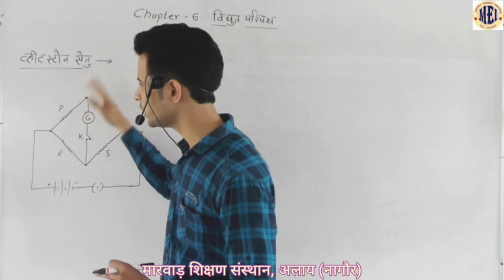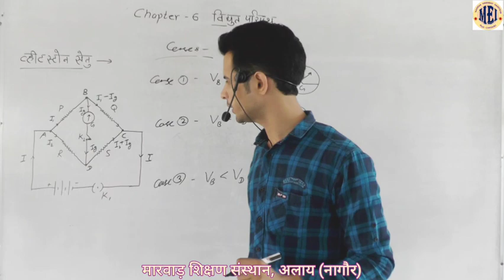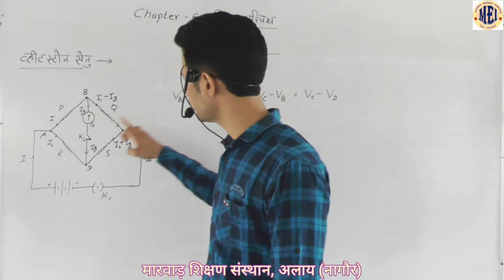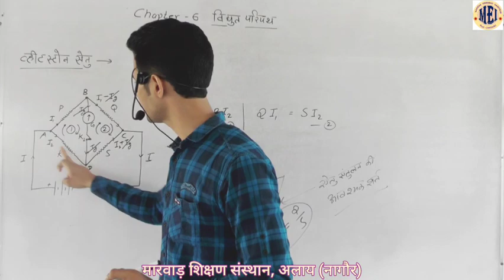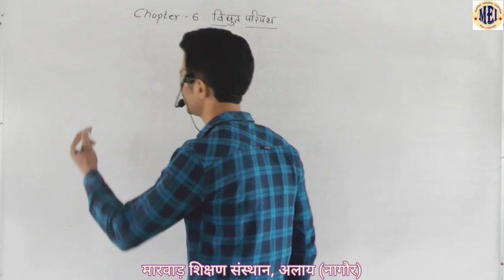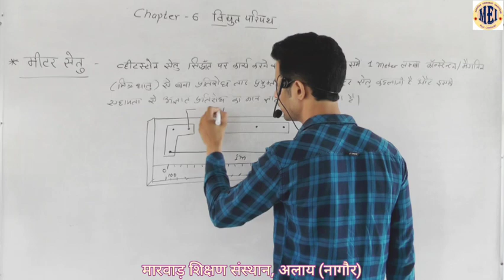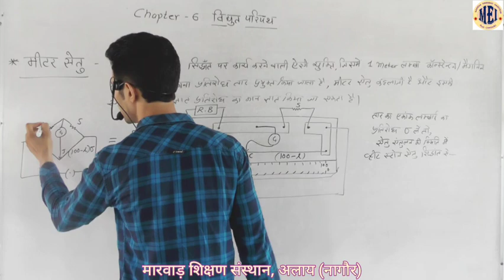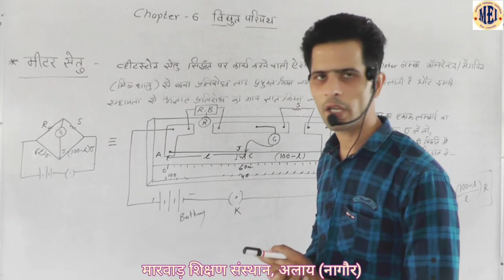CLASS- 12th sci. (Physics) Topic:- व्हीटस्टोन सेतु , मीटर सेतु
CLASS- 12th sci. (Physics)
               Chapter :- विद्युत परिपथ
               Topic:-  व्हीटस्टोन सेतु , मीटर सेतु
BY MAHENDRA SUTHAR SIR
MARWAR SHIKSHAN SANSTHAN, ALAI (NAGAUR)